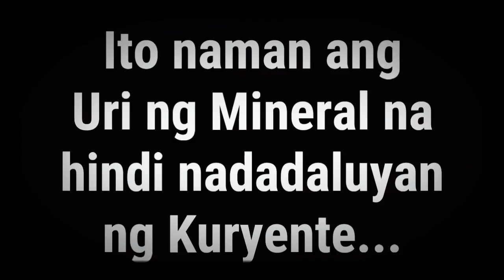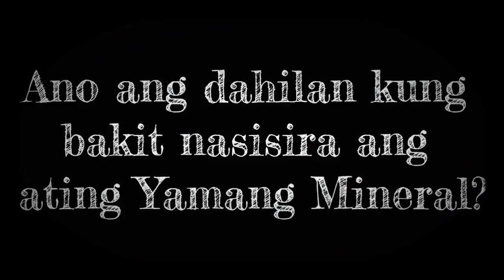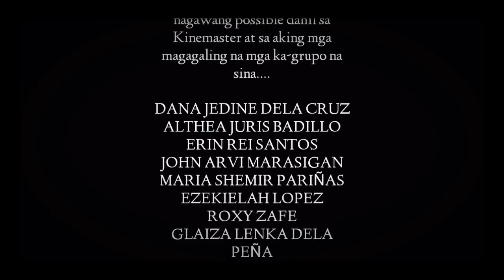YAMANG MINERAL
Dana Jedine Dela Cruz
Miles Cervantes
Althea Badillo
Ezekielah Lopez
Shemir Pariñas
Arvi Marasigan
Erin Rei Santos
Roxy Zafe
Lenka Dela Peña

Group 4 - Yamang Mineral

Ipinasa kay: Ginoong Ron Patrick Cervantes